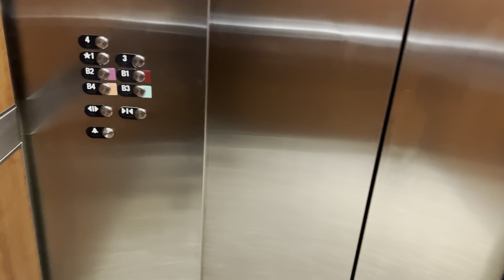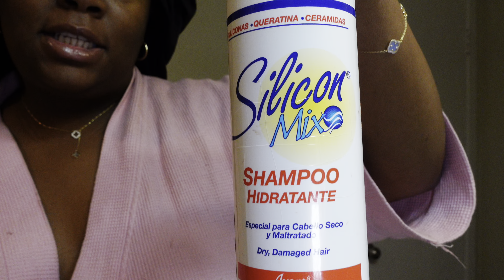LAST DAYS BEFORE BECOMING A MOM…